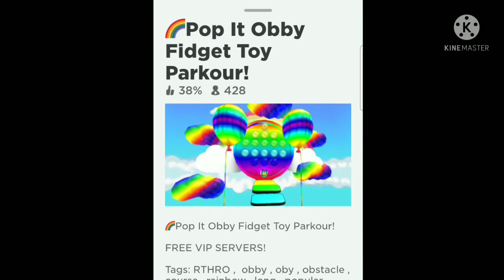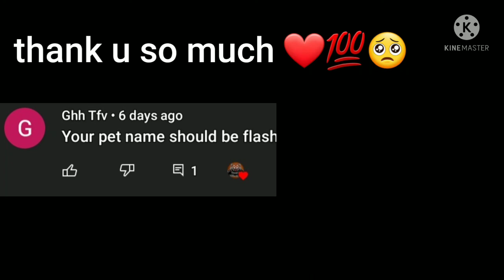Can we beat pop it figet obby(Roblox)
Whats up guys welcome back to  game 🎮😉I love it is very awsome 😀it has a lot of colorful colors red,pink,blue,green and so many colors it has 100 stages let's see if I can make it to the end 😊😀 reach to the to get cool 😎 surprises and other stuffes

get your pop it and friget spiner on Amazon👇

FRIGET SPINNER

POP IT